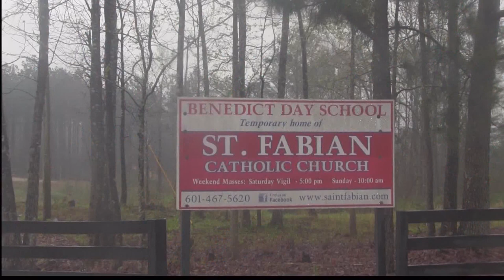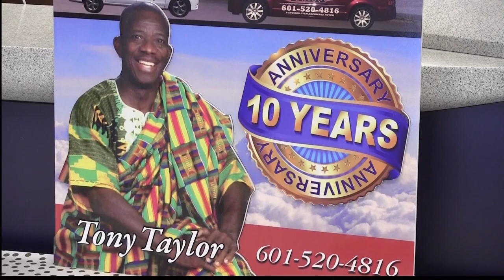Tony Taylor, Living The American Dream